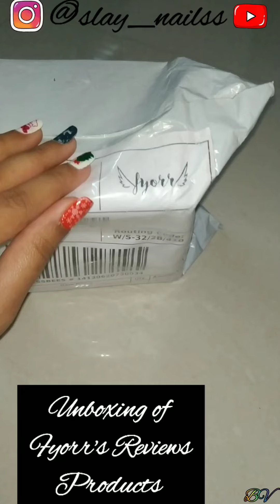Products Review with Fyorr💗 by Bansi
PR with @fyorrcosmetics
One of the amazing brand 😍

Discreption :

I got 6 beautiful shades from Fyorr
🔹139 ⏩ Shooting Starts
🔹34 ⏩  Midnight Black
🔹37 ⏩  White-O-White
🔹36 ⏩  Top Base Coat

🔸Long Lasting
🔸Easy to use
🔸HD Finish
🔸Cruelty free
🔸Highly pigmented
🔸Peeloff

You must try Fyorr's Nailpaints ❣️

Love to use their products 😍